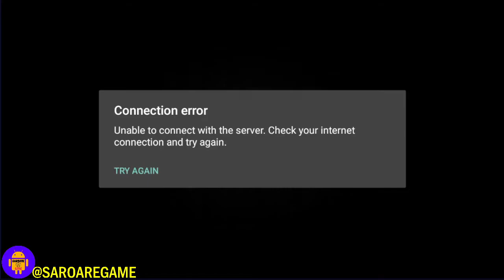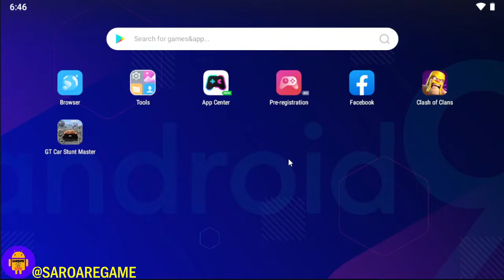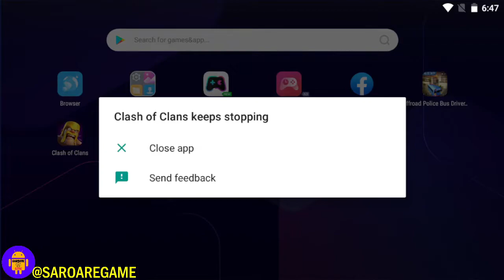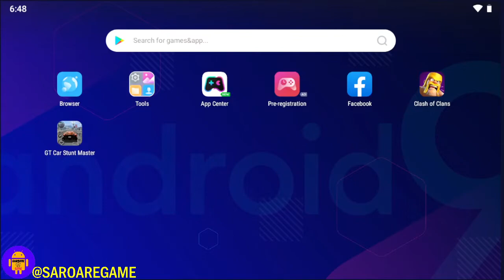How To Play Clash Of Clan On Your PC - Clash Of Clans Best Emulator 2023 - Android GamePlay #3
🔷Game Info:
➔ Publisher: Supercell
➔ Platform: Android

Welcome to Skeleton Park, a new Clan Capital District with indestructible barriers!
● Create chaos and destruction in enemy districts with the all new Graveyard Spell!
● Terrify your opponents with 2 unique new defenses: the Mini-Minion Hive and Reflector!
● Customize your very own Player House and earn Capital Trophies in Clan Capital Leagues!
● Loads more new stuff, including the explosive Super Miner and a big upgrade for Shovel of Obstacles!

🚀SAROARE GAME :-
Saroare Game is a mobile gaming channel about android games. A lot of gameplays about car, truck, bus, taxi and much more. If you like driving game, parking game, racing and car simulator games, this is the place for you! Enjoy with the best android gameplay.
Gaming Channel About IOS and Android Games, Game, Gameplay, Walkthrough and much more..
[ NOTE ]:-
Dear Sir,🙂

            --More Game More Entertainment --
                   ...Now all Video is interest...